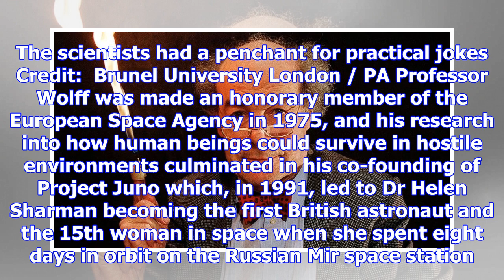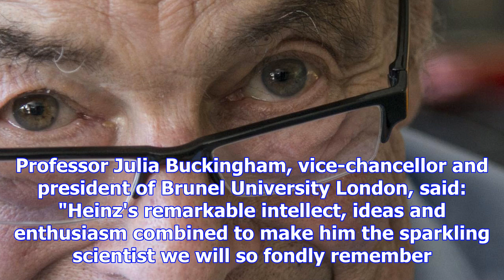Great egg race presenter and scientist heinz wolff dies at 89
The respected scientist and television presenter Heinz Wolff, who presented the long-running BBC 2 s...